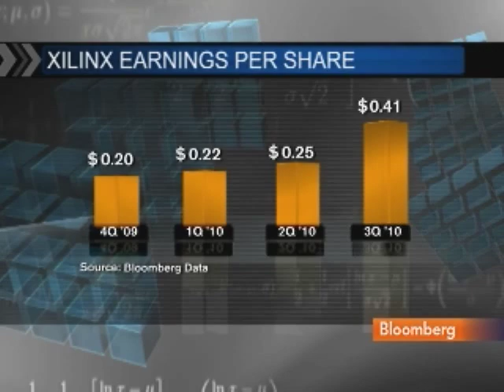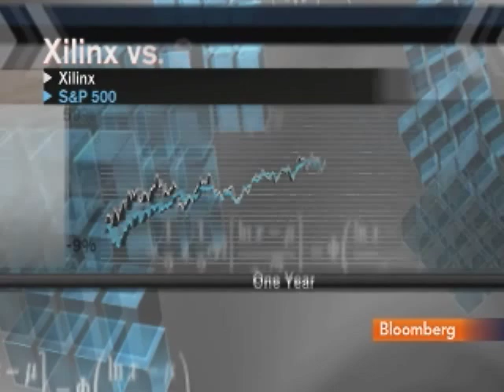Xilinx's Gavrielov Sees Brisk Recovery in Chip Industry: Video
Feb. 23 (Bloomberg) -- Moshe Gavrielov, chief executive officer of  Xilinx Inc., talks with Bloomberg's Pimm Fox about the semiconductor industry, demand and inventories.
     Xilinx is the worlds biggest maker of programmable semiconductors. (Source: Bloomberg)